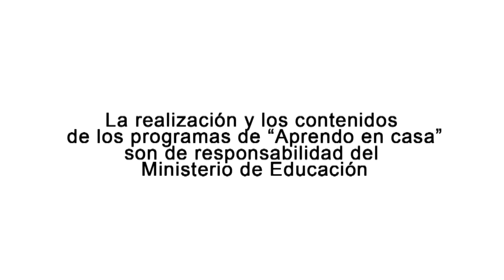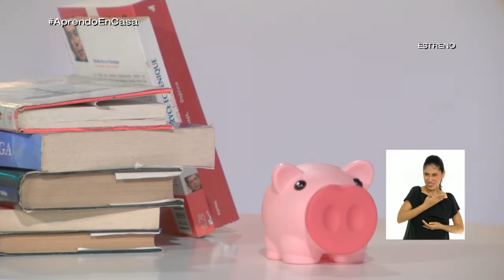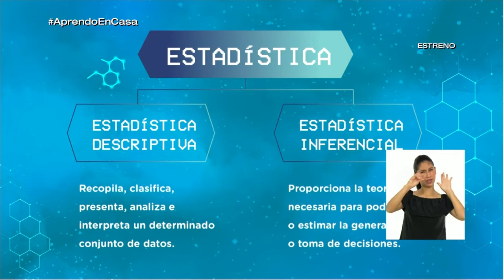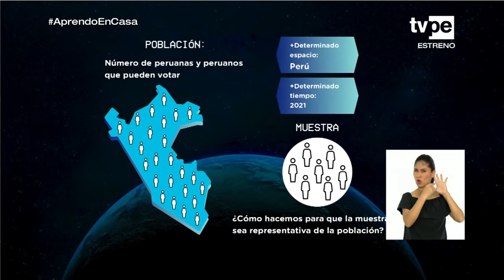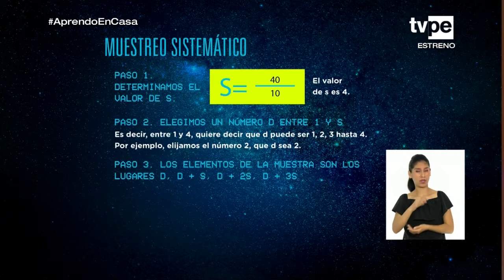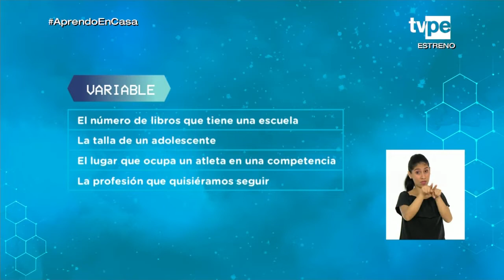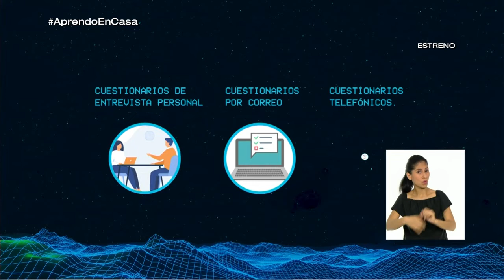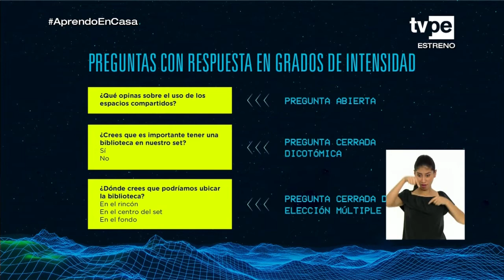AprendoEnCasa​ - 1.° y 2.° grado de secundaria - Miércoles 21 de abril